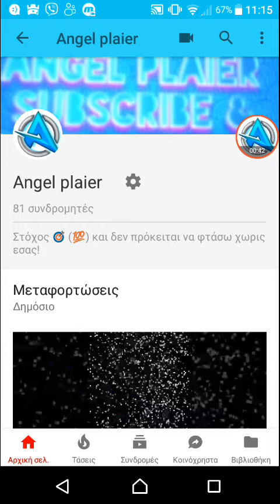Thx for 80 subs!